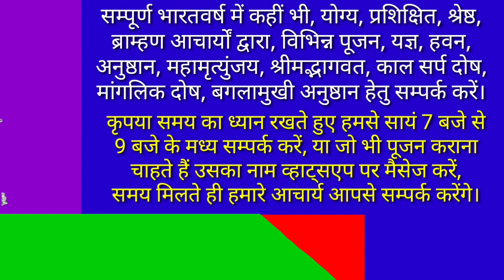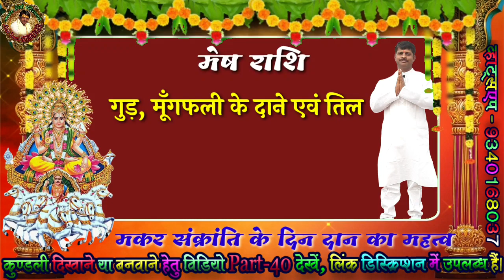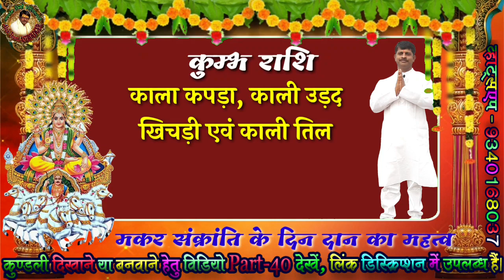मकर संक्रांति में क्या दान करें? मकर संक्रांति में अपनी राशि अनुसार क्या दान करें? Alok Tiwari.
नमस्कार!

मकर संक्रांति में क्या दान करें? मकर संक्रांति में अपनी राशि अनुसार क्या दान करें? Makar Sankranti Per Kya Dan Karen? Alok Tiwari.